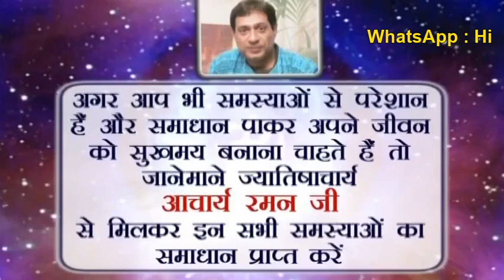Rahu in Sagittarius l Famous Astrologers in Delhi NCR, India l Rahu in Astrology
rahu in saggitarius, rahu in astrology, how to make rahu happy, benefits of rahu, rahu mantra benefits, north node in sagittarius, north node in astrology